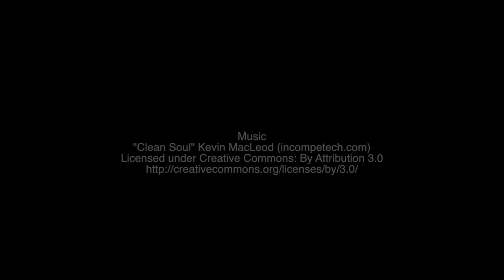LA Times piece on "Airflow"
A few weeks ago, LA Times came by our agency in Marina del Rey and filmed a piece with us and some friends about 4D VR, our flying simulation "Airflow," and the frontiers of experimental storytelling.